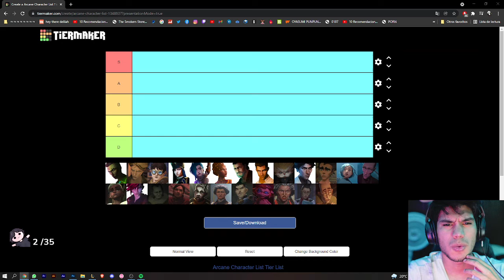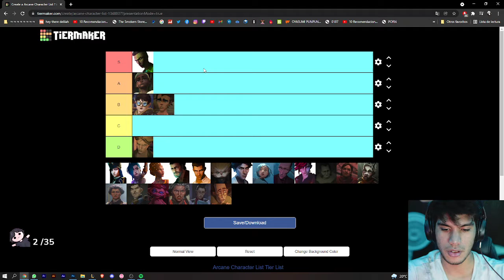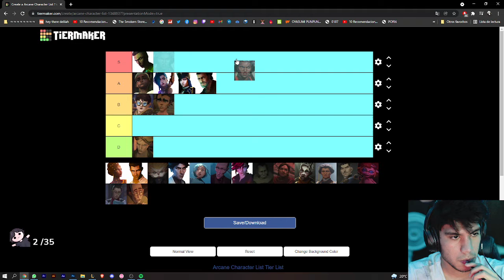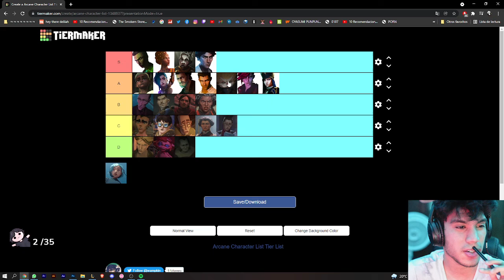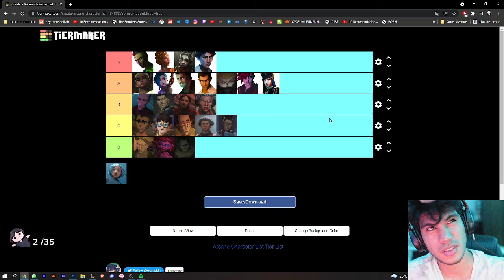TIER LIST ARCANE